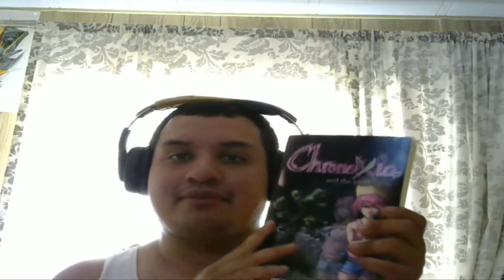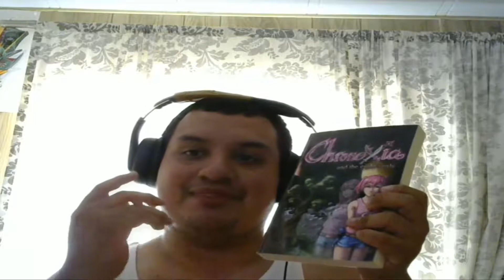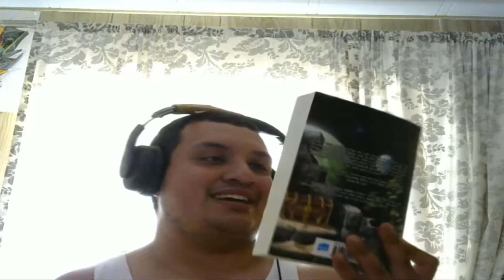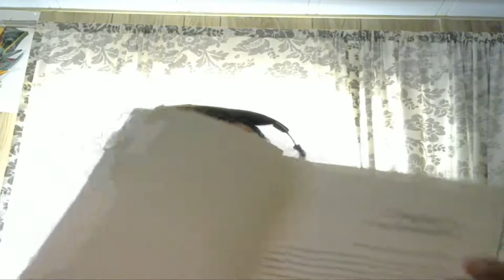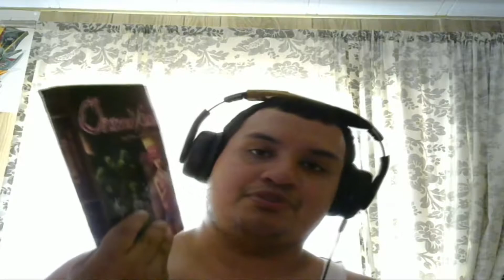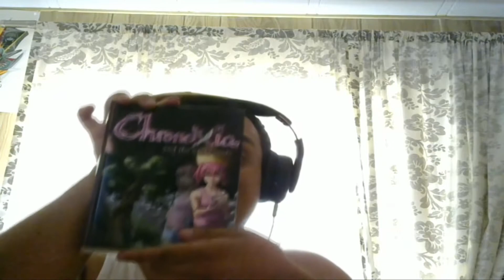Please Support Chronexia & the Eight Seals!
Hello to anyone who watches this video ^^

I want to help out a friend as much as possible because not only that he is an awesome person but he is an awesome friend! :D

So, in this video, I want to talk to you about how making an anime works, my thoughts on the anime so far, and about the novel. :D